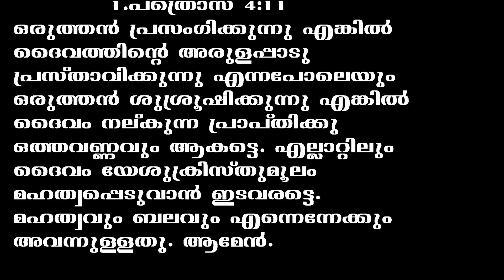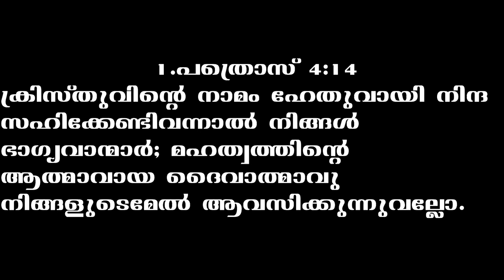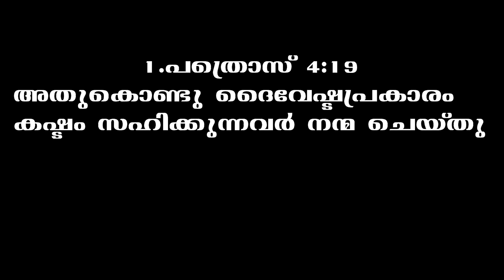1-PETER|CH:4.(1.പത്രൊസ് - അദ്ധ്യായം-4)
MALAYALAM AUDIO BIBLE WITH READABLE WORDS